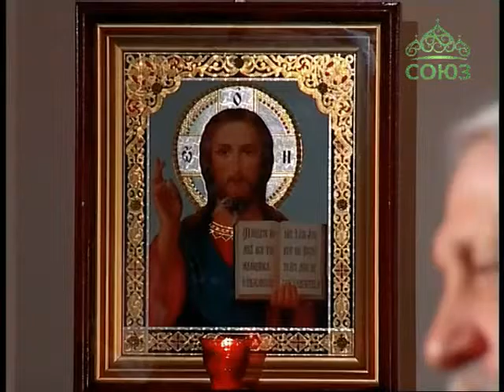Лаврские встречи. Наталия Гражданкина Часть 2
В новом выпуске передачи священник Анатолий Першин продолжит встречу с автором-исполнителем Наталией Гражданкиной из города Самары. Гостья расскажет о промыслительных встречах с замечательными людьми, о поездках по России и о рождении песен. В ее исполнении прозвучат: «Я сама слова искала», «Благодать небесная», «Неба мартовского синь».